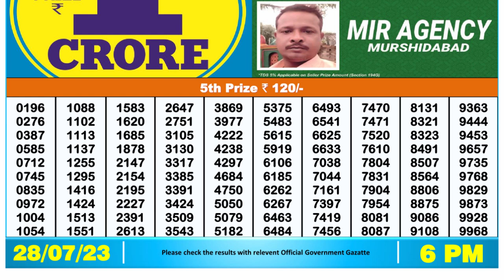Dear Lottery Sambad 6pm today 28.07.23 Nagaland State Lottery Result